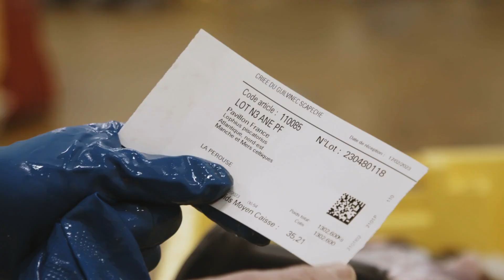Brendan Durand | Assistant Qualité Capitaine Houat | Plan "engagés pour une pêche durable"